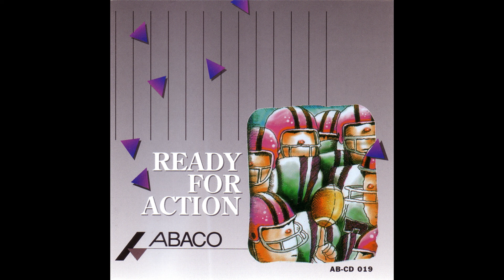Rough & Tumble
Doug Perkins & Steve Goomas
AB-CD 019 Ready For Action